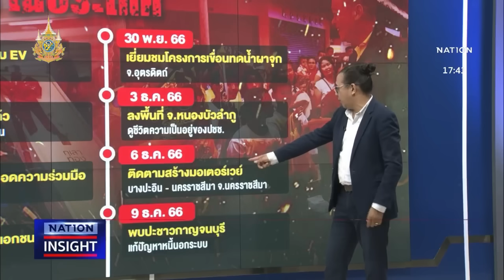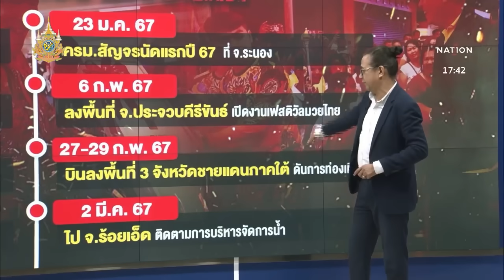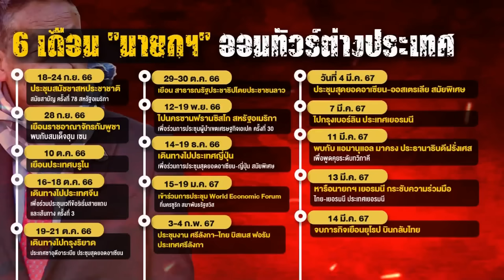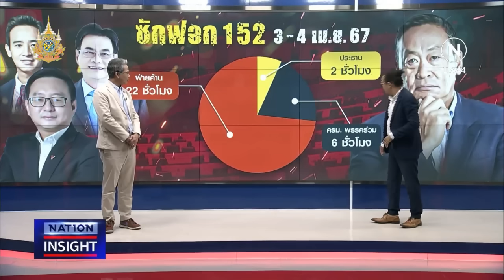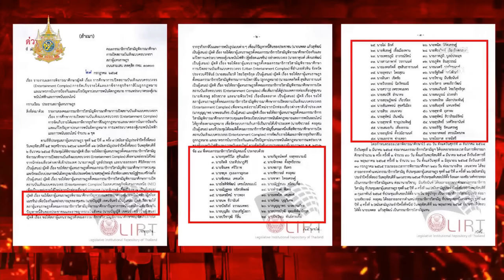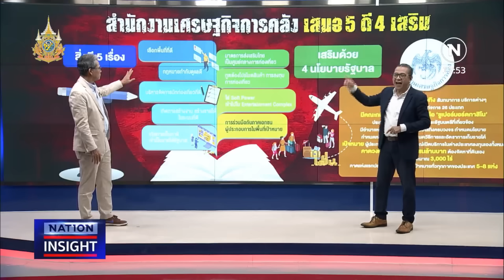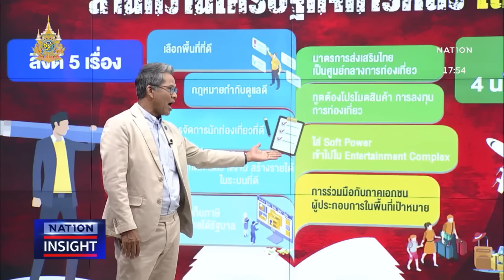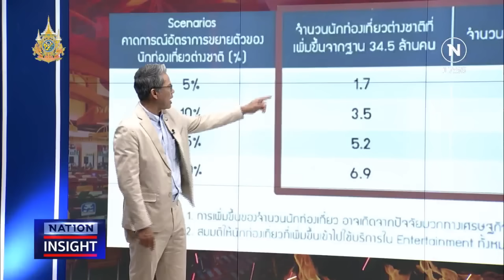เนชั่นอินไซต์ | 14 มี.ค.67 | FULL | NationTV22